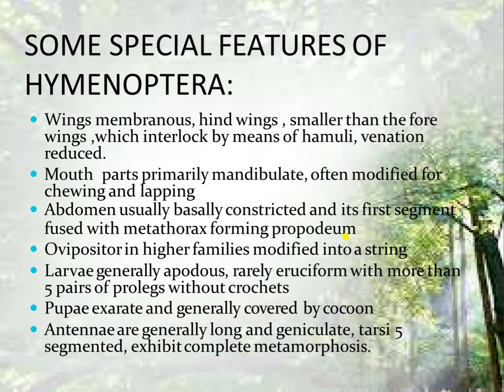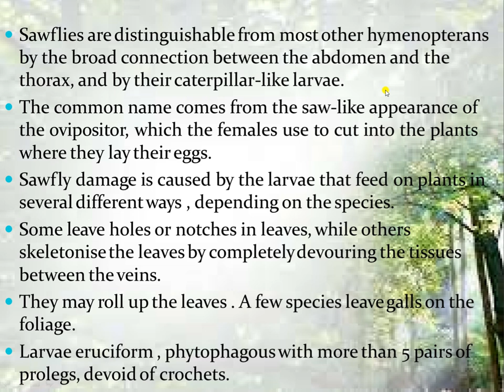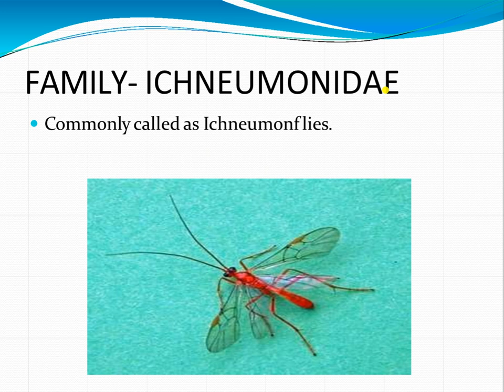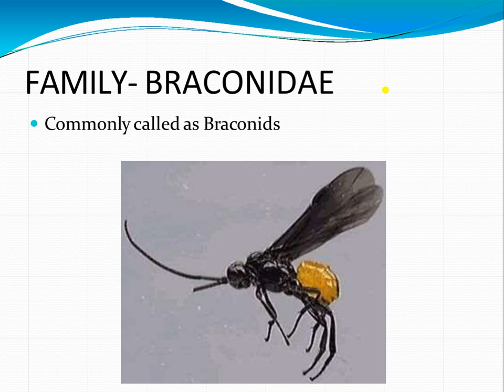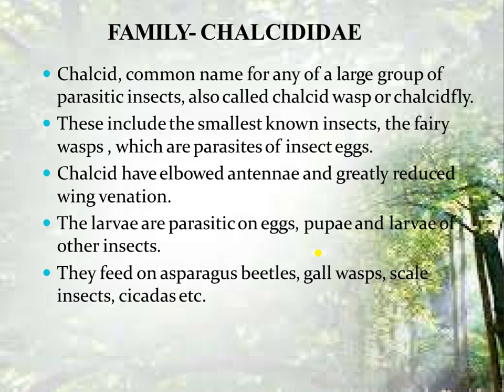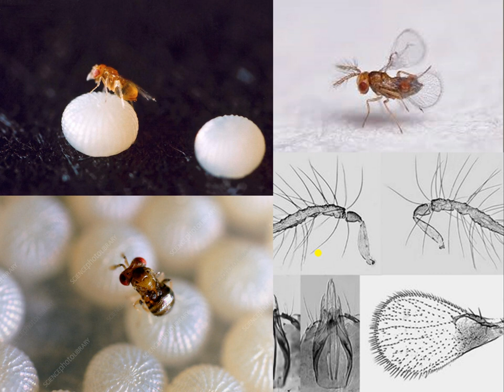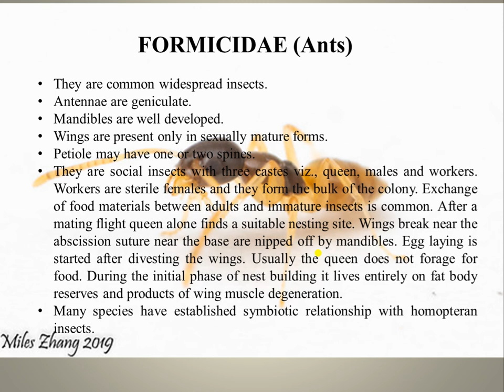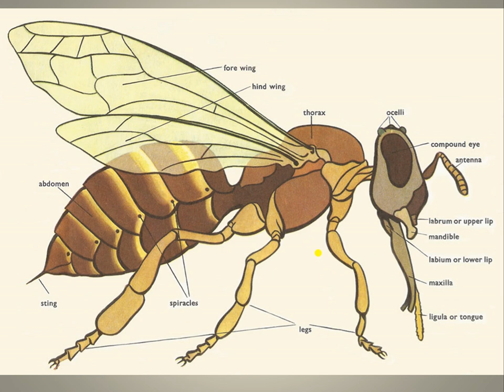Order Hymenoptera || Classification of Hymenoptera || Families of Hymenoptera || By Navneet Mahant